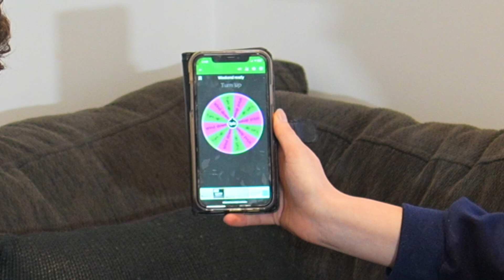Meg Almost Got Abducted | Ep 20 | Luke & Meg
- What giant food would you want to be squished by?
- Tour Update
- We have a new team member!
- Megs officially a 50 year old woman
- We heard juicy goss about rude famous people from venues
- Meg Almost got abducted

Enjoy the weekend and we hope to see you at one of Lukes Happy Hour shows!